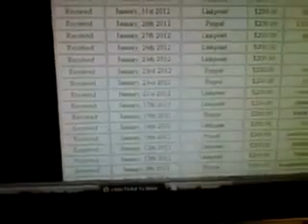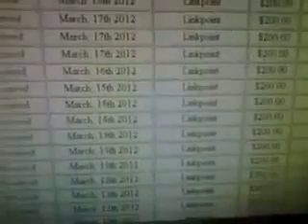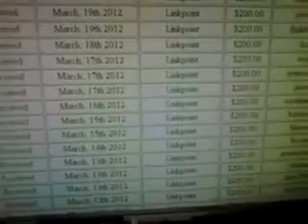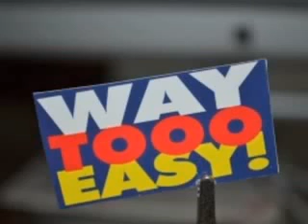Empower Network Proof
Top Secret Empower Network lead system find out how to get an extra 202,000 Leads per Month for Empower Network?